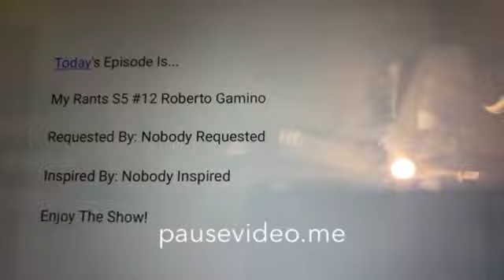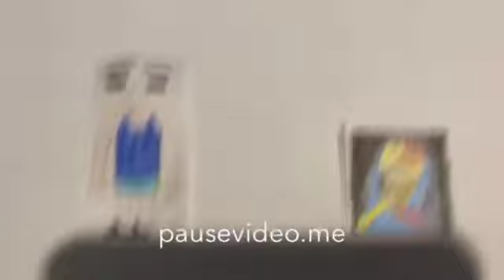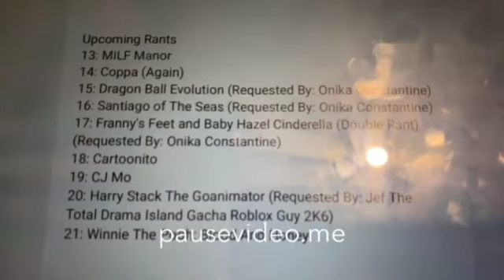My Rants S5 #12 Roberto Gamino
Credit To All and No Credit To Him - No The Gaminos Allowed, No Deleting Comments Allowed, No Disabling Comments Allowed, and listen carefuly... "No Wir Uns Kennenlernen Users Allowed!"

Stay mad for the Gaminos